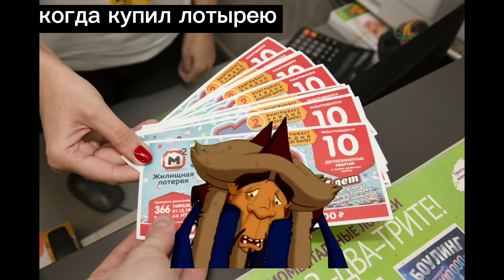эххх опять проиграли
видео несёт только исключительно развлекательный характер и не чего более.
потпишись.